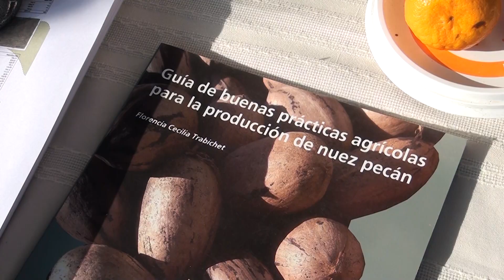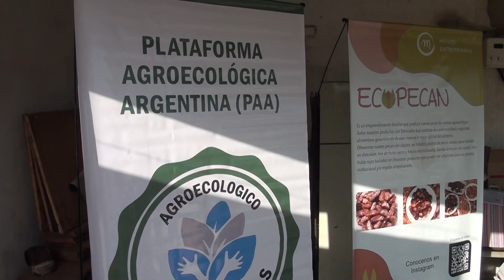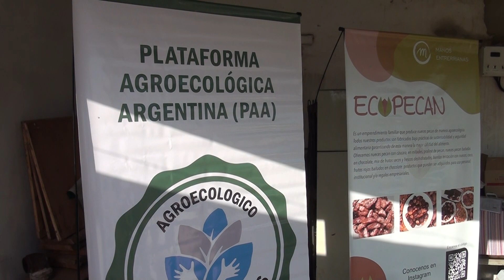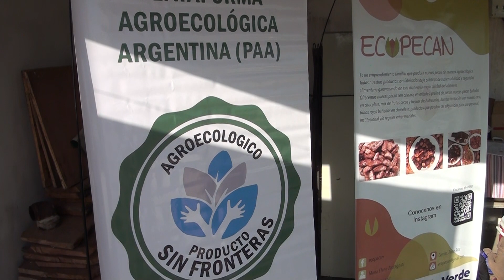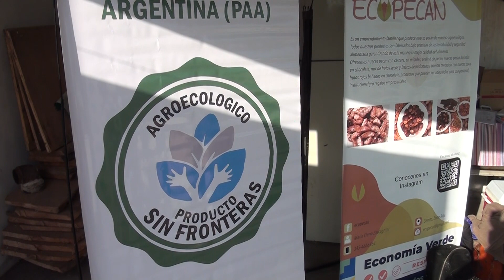María Elena Zaccagnini - Balance de la jornada de puertas abiertas en el predio de Eco Pecán